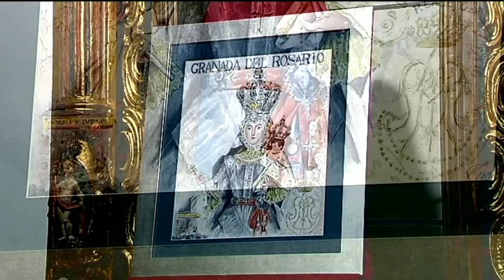Granada Cofrade - 2ª Parte Miércoles 16 de Septiembre de 2015